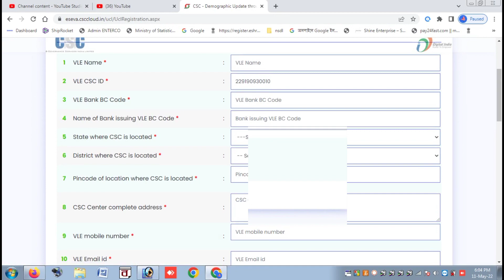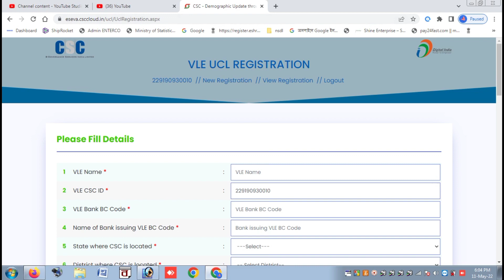Open Aadhar Enrollment Center 2022 | Registration Aadhaar Card Center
About this Video:-  Aadhar Centre aap kaise open karenge ab Govt. ne ek bahut achhi update laakar sabko chaunka diye hain. Govt. ki taraf se abhi aap ghar beithe Online se Aadhar Card Centre ko apply kar sakte hain.

Aadhar Enrollment Center Registration | Aadhar Center khole
 Enrolment Agency is an agency is hired by the Registrar under contract subject to verification of profile of the organization, technical and financial evaluation.
 Enrolment agencies provide operators and supervisors for the enrolment stations on the field, and also create the necessary conditions for the optimal enrolment of residents.
 Enrolment agencies must notify residents and UIDAI, of the enrolment schedule in advance.
 Enrolment agencies will be empanelled by the UIDAI and paid by the registrar for successful Aadhaar Generation
 The enrolment agencies shall setup the enrolment centre for enrolment of resident as well as correction or update of resident data
 The EA shall only use the software provided by UIDAI for enrolment purpose. The enrolment software shall also have provision of capturing audit data as part of enrolment packet against each enrolment / update for traceability of enrolment client, operator, supervisor, enrolment agency, registrar, and any other information.